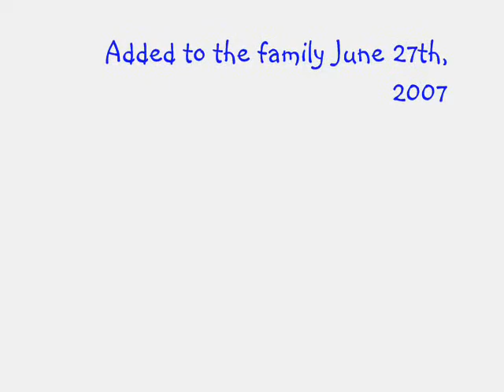Thirty Seconds of Delia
This is a 30 sec clip of my new Poodle puppy, Delia. (The song is "Blinded by the Lights" by the Streets)